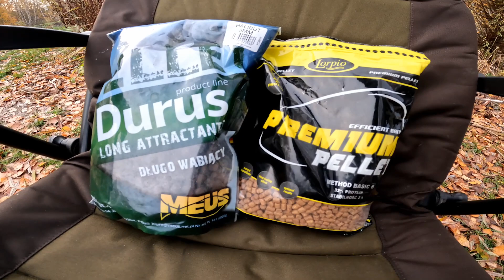Karpiki, pierwszy śnieg/Łowisko Grąblin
Łowisko Grąblin
Ul.Spokojna 6
62-563 Licheń Stary

muzyka:We Wish You A Merry Christmas - DJ Williams

Witam wszystkich, mam na imię Robert i chciałbym podzielić się z wami moją pasją, czyli wędkarstwem :) postaram się pokazać wam, w jaki sposób ja do tego podchodzę, łowiąc różne ryby takie jak karpie, jesiotry, liny, szczupaki, okonie i wiele innych gatunków :)

ŁOWIE SPORTOWO, wszystkie ryby wracają do wody w jak najlepszej kondycji, pozdrawiam i zapraszam do obserwacji kanału :)